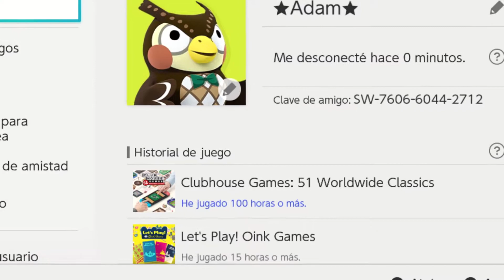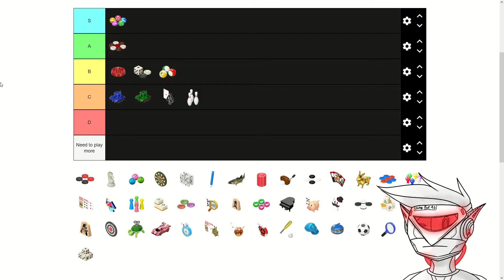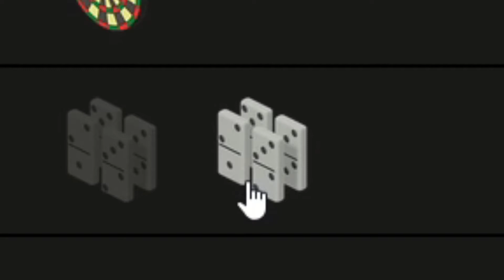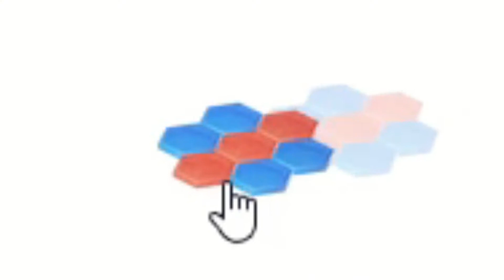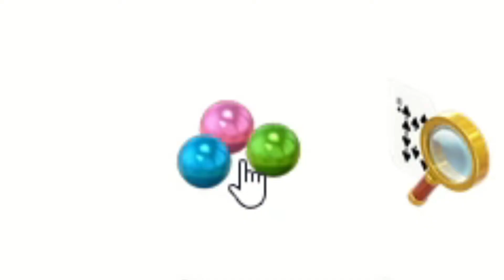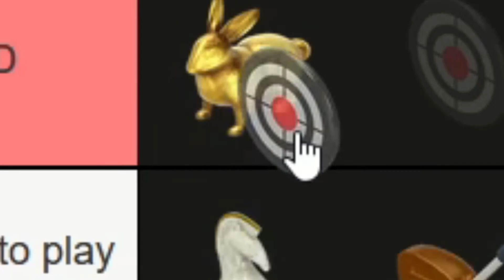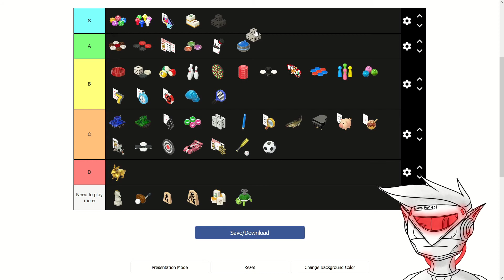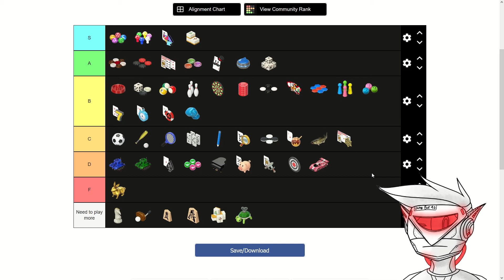[Tier List] Clubhouse Games Megafan Ranks All 51 Worldwide Classics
I should do the DS game (42 All-Time Classics) later...

Hiya, ★Adam★ here! On this channel, I mostly do video game live streams and occasionally make videos of whatever I'm interested in. I can speak English and some Spanish, so feel free to chat me up in both languages!